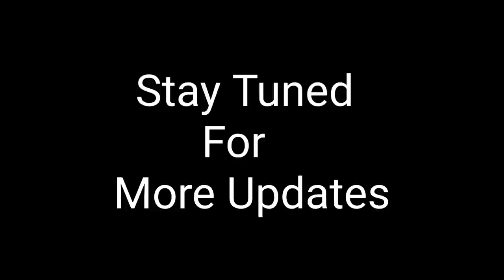Composing Love Theme Track - 3 | The Feel Of Love | Composed By Raj Bharath